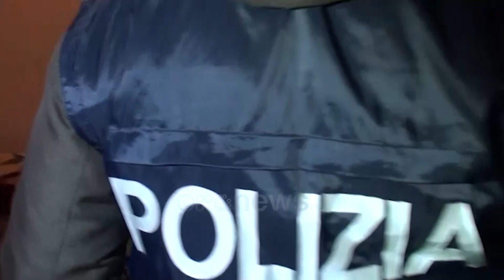Ishin në kërkim ndërkombëtar për vrasje dhe trafik droge, ekstradohen 3 shqiptarë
Falë bashkëpunimit të Interpol Tirana me zyrat homologe janë  ekstraduar 3 shtetas të shpallur në kërkim ndërkombëtar.

Është ekstraduar nga Italia drejt vendit tonë shtetasi shqiptar Leonard Kodra, 47 vjeç, banues në Malësi të Madhe.

“Ky shtetas ishte shpallur në kërkim ndërkombëtar, pasi Gjykata e Apelit Shkodër, me vendim e datës 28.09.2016 e ka dënuar me 5 vjet burg për veprën penale “Prodhimi dhe shitja e narkotikëve”. Është ekstraduar drejt Gjermanisë, shtetasi në kërkim ndërkombëtar S. K., 25 vjeç, banues në Kosovë, i shpallur në kërkim nga Interpol Wiesbaden, Gjermani, për veprën penale “Vrasja e ngelur në tentativë”.” – njofton policia.

Gjithashtu, është ekstraduar drejt Italisë, shtetasi M. Gj., 26 vjeç, banues në Durrës, sepse Gjykata e Ravenës, Itali, më datë 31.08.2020, i ka caktuar urdhër-arrestin për kryerjen e veprave penale “Trafikimi i narkotikëve”, “Pjesëmarrje në grup kriminal” dhe shkelje e ligjit “Për Armët”, parashikuar nga Kodi Penal i Italisë dhe ligji “Për drogat”.